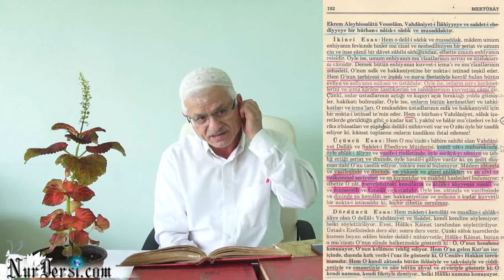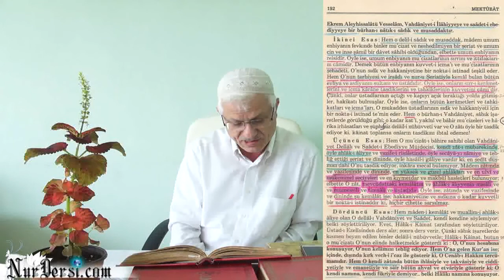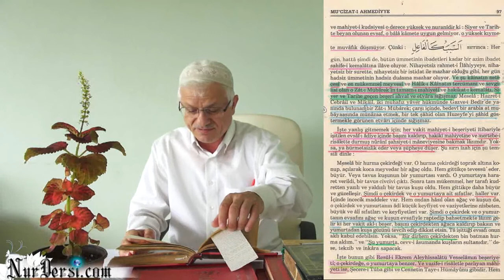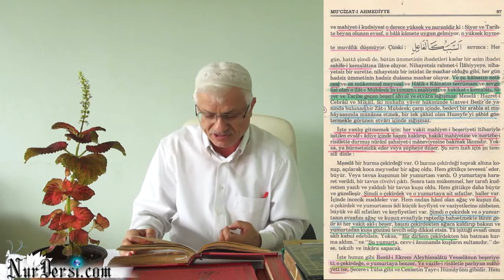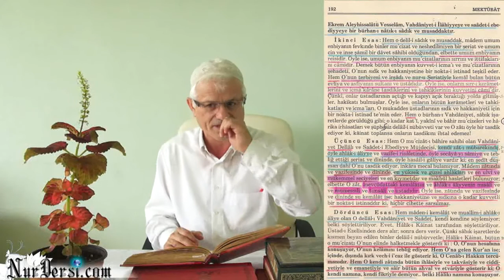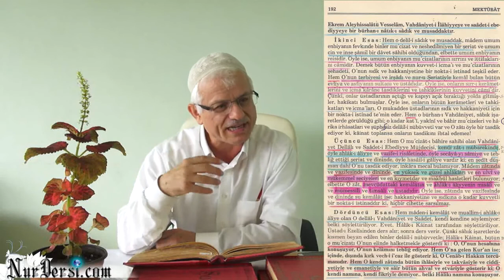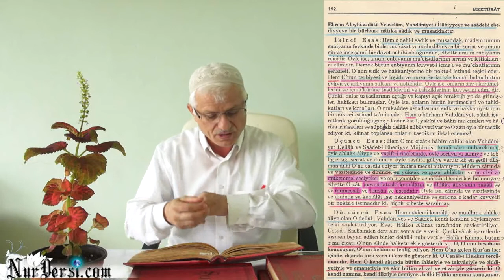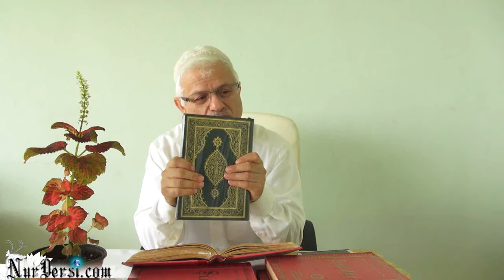Allahın Sana Nasıl Muamele Etmesini İstiyorsun